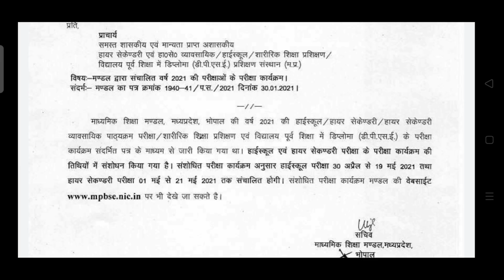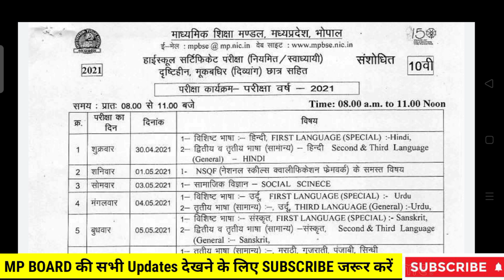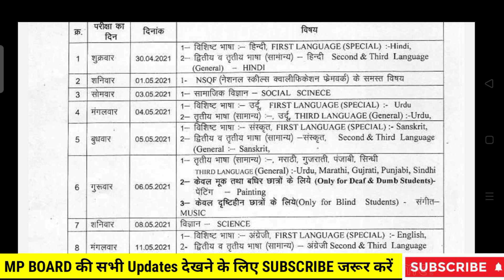MP board 10th new time table 2021 आ गया | Class 10 time table 2021 |kaksha 10vi naya time table 2021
10th mpboard exam time table 2021 नया  mpboard class 10 time table 2021 : 10th board time table 2021